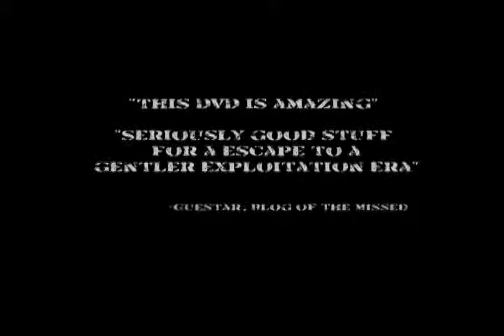Vs. the Dead (trailer)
In a careless government mix up, the deadly virus ROUND 2, ends up in a small Canadian city.  Unsuspecting patrons of a local tattoo shop are infected with the experimental germ, inevitably turning into flesh eating ghouls.  It is up to Danny Druff and his friends to stop the zombies and find answers before the situation escalates out of control.  With no option but to fight, Danny and his posse wage war against the meandering cadavers.

Phil Pattison and Jeff Beckman
Starring
Dave Montour  Brett Hawley  Peter Bridges Phil Fader  Brandon Dean  Chris Waldick  Terris Taylor  Justin Degagne  Asher Hunter  Derrek Peels
Special make-up effects by Carlos Henriques  music by Phil Pattison & Kasey White
Art director JEFF BECKMAN director of photography Phil Pattison edited by Phil Pattison
Associate producers Christopher Harrison & Erin Haugen Co-producer David Montour
Written, produced and directed by Phil Pattison & Jeff Beckman